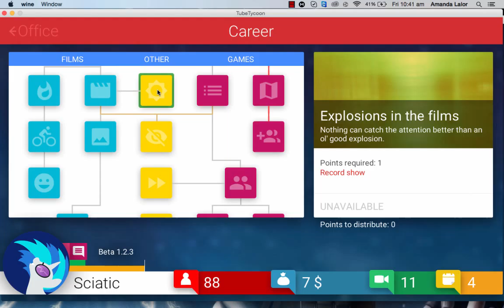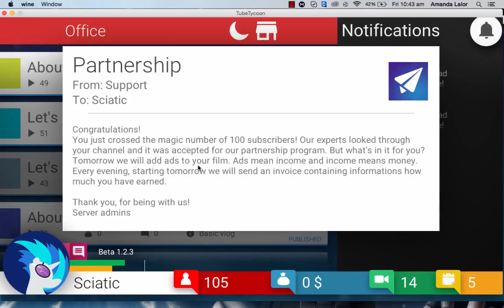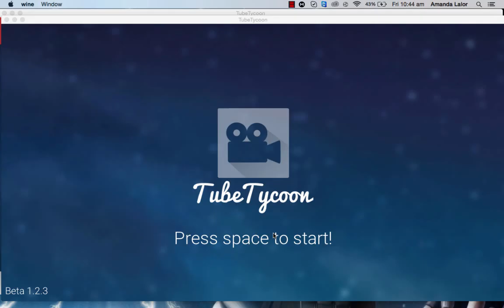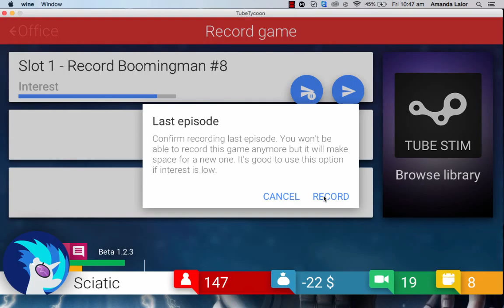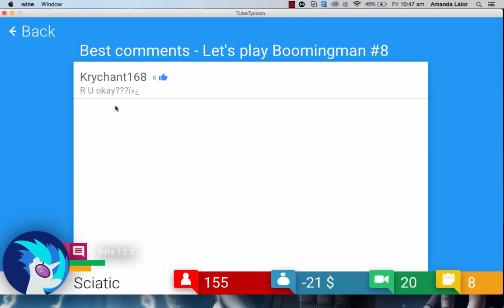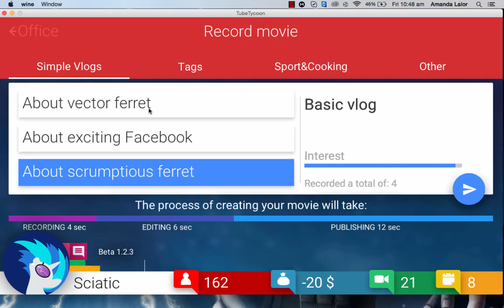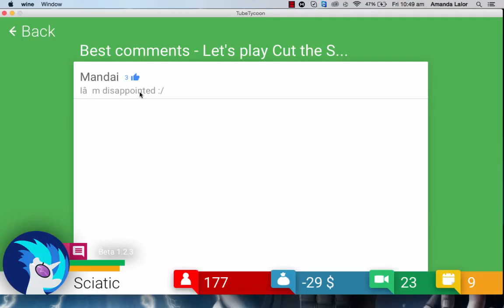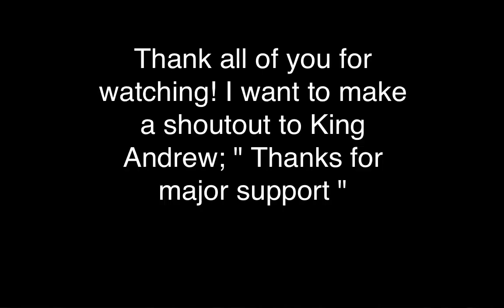TubeTycoon Silent Gameplay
Hey viewers. Today we play som TubeTycoon, well no I play some xD Hope you guys enjoy.